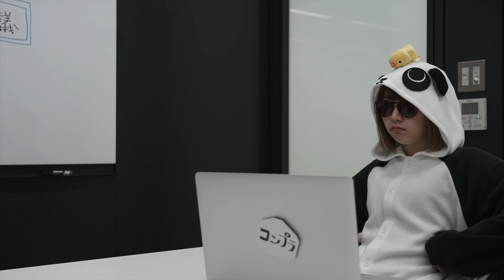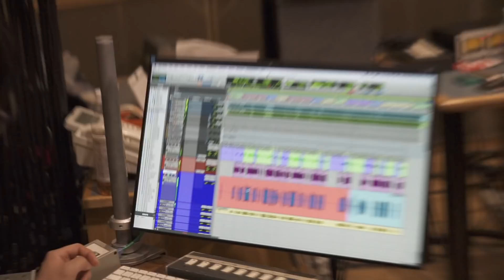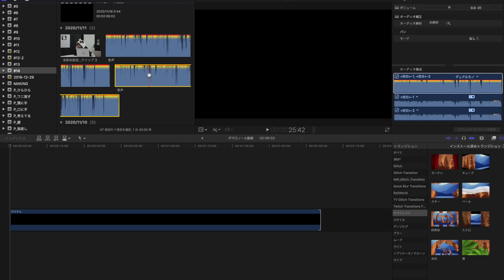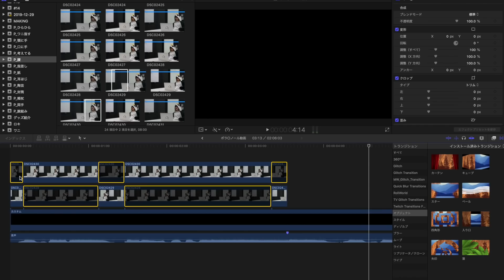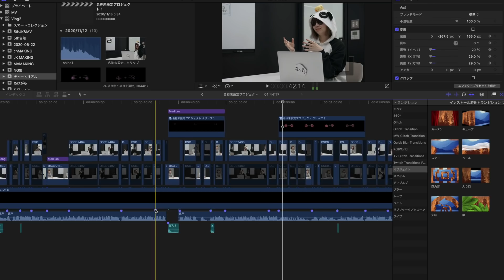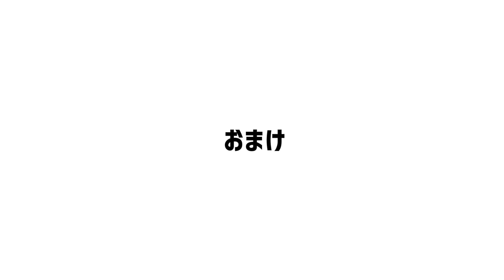【How to】417Pちゃんねるのつくり方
417の日万歳！

Produced by 417P
Directed & Edited by 夏川椎菜

夏川椎菜オフィシャルブログ「ナンス・アポン・ア・タイム！
ユニット「TrySail」(トライセイル)メンバーとしても活動中！